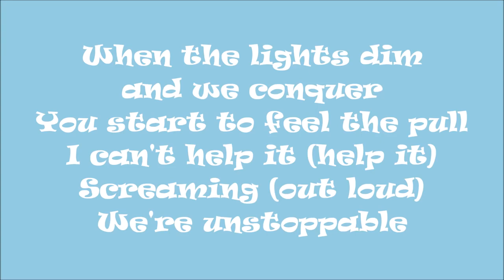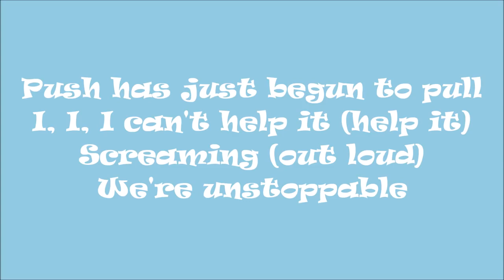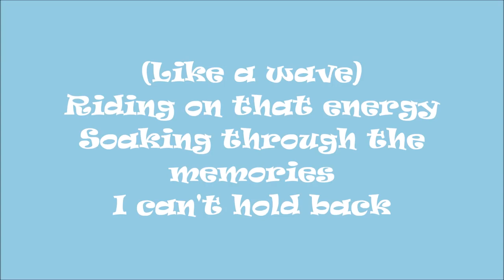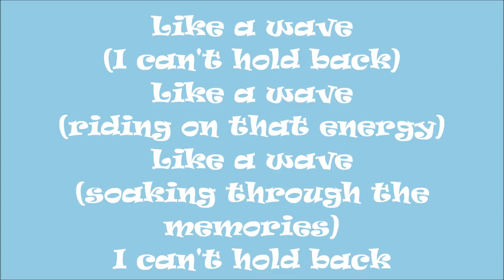Wave (from Chicken Girls) - Brooke Butler - Lyrics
Brooke Butler's song ''Wave'', featured in Chicken Girls.

From Famous Birthdays:

About
Singer known for her duets on musical.ly with other well-known web stars like Logan Paul and Carson Lueders. She has more than 340,000 fans on the platform. Her first original song, "A Little Bit of Love," was released in February 2017. She later joined the popular web series Chicken Girls as Ellie.

Before Fame
She began receiving major attention when her rendition of "Bridge Over Troubled Water," performed at her school's talent show, began circulating online.

Trivia
She has over 300,000 followers on Instagram, where she posts song covers, modeling shots and more. She created a web series with Elliana Walmsley called The Brooke & Elliana Show.

Family Life
She has five siblings including a brother named Rush.  Her mother Nicole founded the hair product company Rock Your Hair.

Associated With
In June of 2017, she and Annie LeBlanc covered the Miley Cyrus song "The Climb."

Lyrics:
Feel it all so certainly
I can't stop now
I'm in too deep
And I overtake my senses
And I'll never be in jeopardy
When the lights dim and we conquer
You start to feel the pull
I can't help it (help it)
Screaming (out loud)
We're unstoppable
Like a wave
Like a wave (riding on that energy)
Like a wave (soaking through the memories)
(Like a wave)
Riding on that energy
Soaking through the memories
I can't hold back
I'm riding on that energy
Ignite the electricity
'Cause you haven't seen the last of me
I'm more than just a memory
Push has just begun to pull
I can't help it
Screaming (out loud)
We're unstoppable
Like a wave
(Like a wave)
Like a wave
Like a wave (I can't hold back)